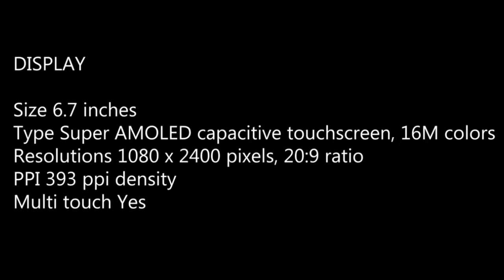SAMSUNG GALAXY A74 || 5G, First Look, Price, Features, Camera, Launch Date trailer 2021